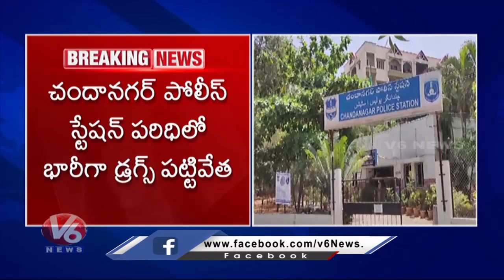హైదరాబాద్ లోని చందానగర్ పోలీస్ స్టేషన్ 150 గ్రాముల పరిధిలో భారీగా డ్రగ్స్ స్వాధీనం | Hyderabad|Drugs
హైదరాబాద్ లోని చందానగర్ పోలీస్ స్టేషన్ 150 గ్రాముల పరిధిలో భారీగా డ్రగ్స్ స్వాధీనం | Hyderabad|Drugs | V6Digital